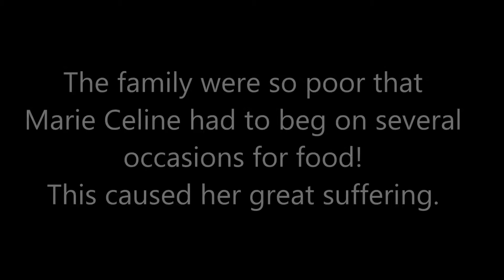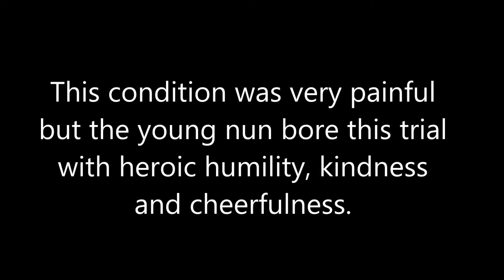Blessed Marie-Celine Castang of the Presentation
A 19 year old Poor Clare who died in France in 1897.